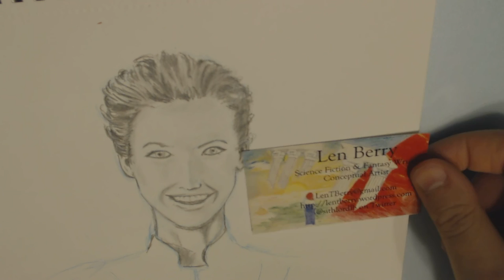Time To Draw! Anna Torv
Casual drawing and chat.

Today's video features a drawing of Anna Torv from initial gesture to finished pencils.